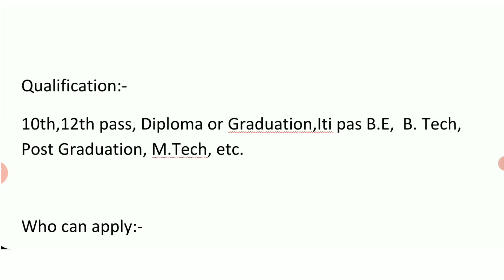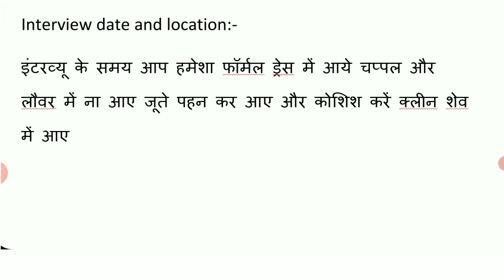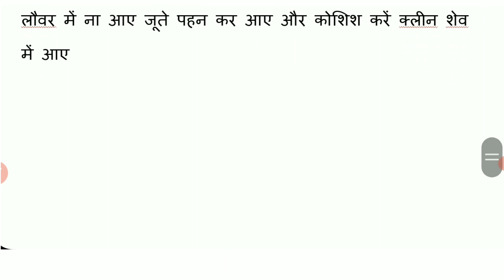Job for fresher || 10th pass job || Private company job || Today new vacancy || job in kolkata